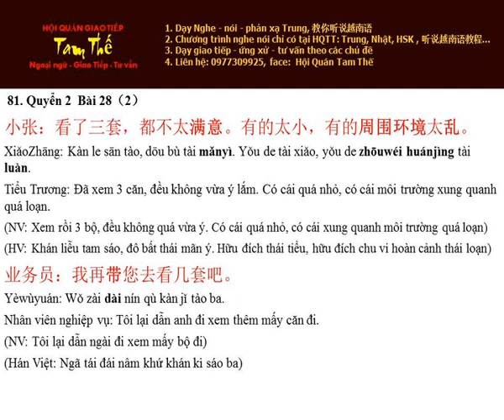Bai 81 周围环境太乱 Môi trường xung quanh quá loạn - Nghe Noi Han Ngu Q2 B28 P2